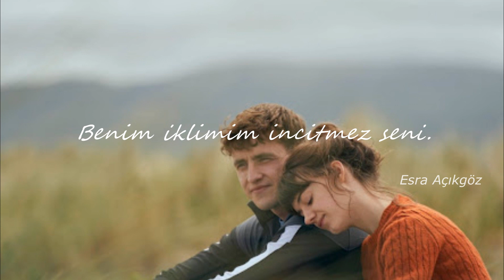Furkan Olgaç - Benim İklimim İncitmez Seni Lyrics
Beni spotifydan takip edip diğer çalma listelerine ulaşabilirsiniz :)

Uygulama: Sony Vegas Pro 11
Fotoğraf: Normal People

Sözler:
İçinde kanayan onlarca yer var
İnancın yitik, yüreğin soğuık
Ben yokken sana bak neler olmuş
İçinde şehirler bir bir vurulmuş
Uçmaya çalışıp düştün bir kere
Sağanaklar yağdı kanatlarının üstüne
Benim iklimim incitmez seni
Gel süzül şimdi gökyüzümde
Ahh gel benim içim sanki durdu sana
Döner asırlık koca bir an'a
Vuslatım düşman akan zamana
Sevda değil ruhumun kumarı bu sanki
Hayaline şimdi kaç kadeh kaldı ki
Gel saçlarını dök yüzüme
Senin evin göğsümün kafesi
Sen al içimde kalan son huzurlu nefesi